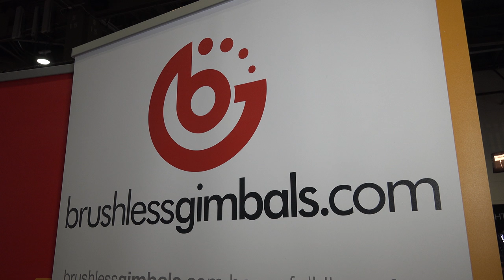NAB SHOW 2014 NEWS - brushless gimbals GIMBI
brushless gimbals社のGoPro用ジンバル「GIMBI」を紹介します。

撮影・編集　パンダスタジオ小西　解説：西村正宏